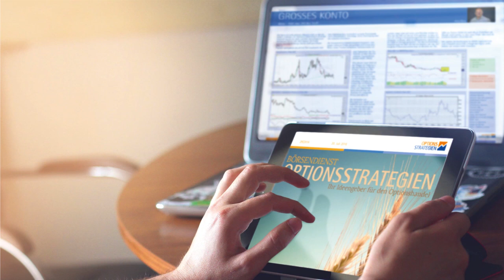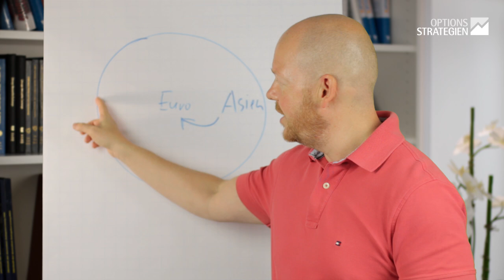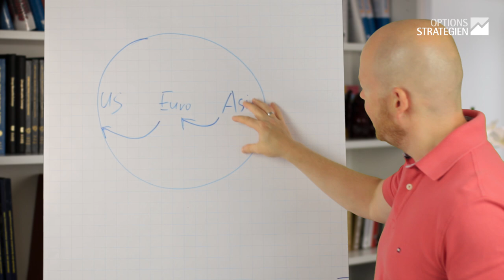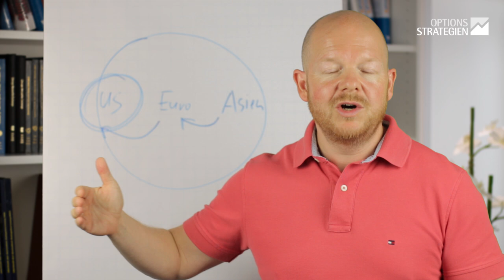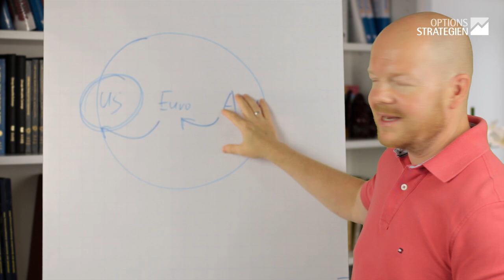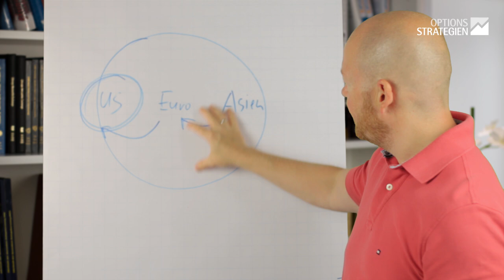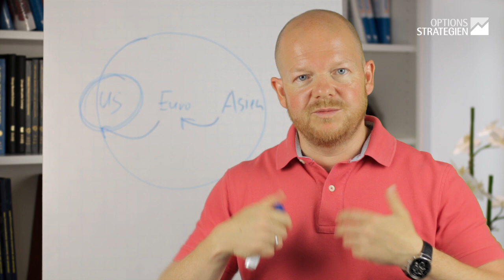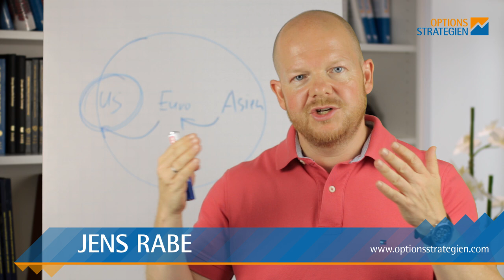Kontrolliere Deine Panik - Keine Hektik beim Rollen